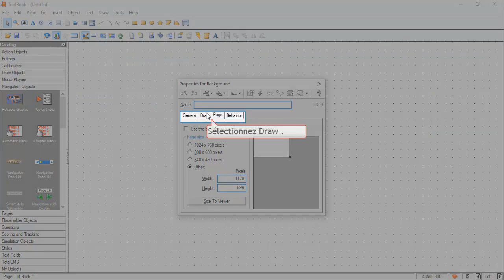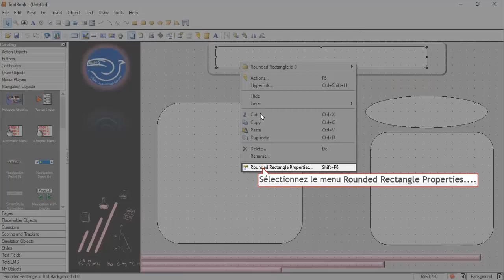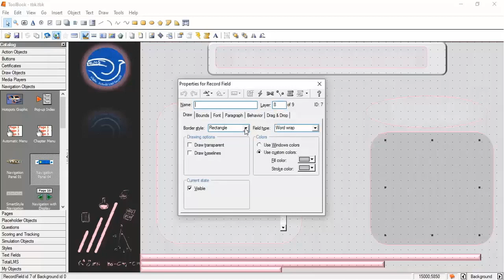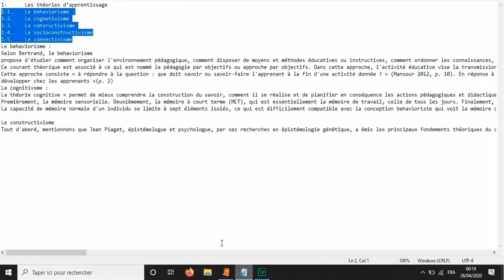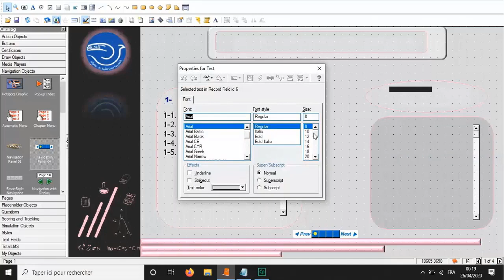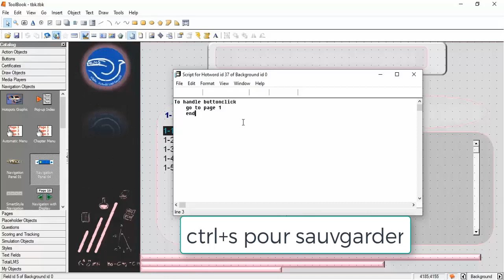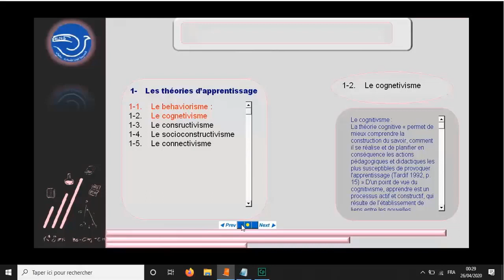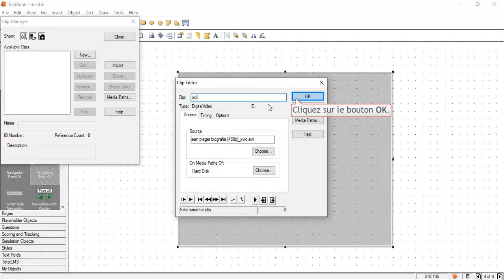Premier livre Toolbook : insertion du texte et du multimédia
le premier script utilisé :
To handle buttonclick
 go to "nom de la page"
 end

script pour lire la video dans un stage :
To handle buttonclick
 go to page "player"
 mmplay clip "piaget" in stage "media"
 end